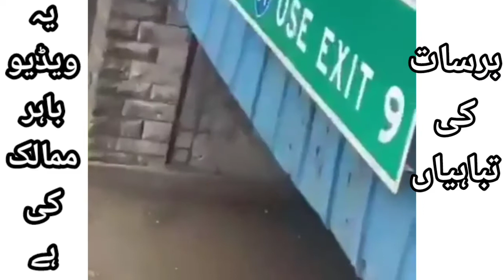Disasters in countries outside the rain.بارش کی باہر ممالک میں تباہیاں۔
MIR Educator System" channel is an Educational, Knowledge, Vlog Channel, where you watch good and best videos of MIR Educator System, as you can watch in our videos. Ismail to make videos for you.